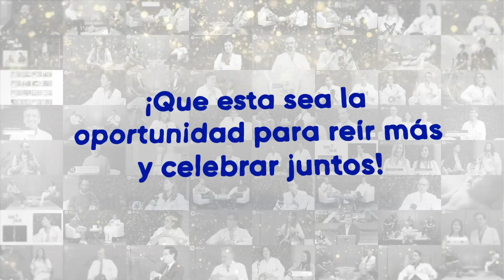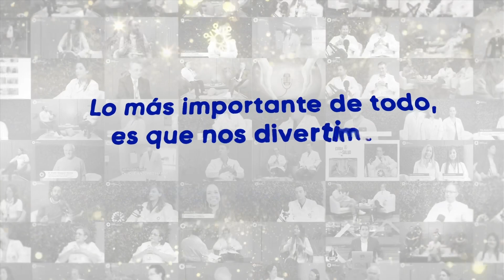¡Feliz día de los inocentes!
Descubre momentos de confusión y risas  que vivimos durante las grabaciones de nuestro Videopodcast Cuida Tu Salud 🎙️